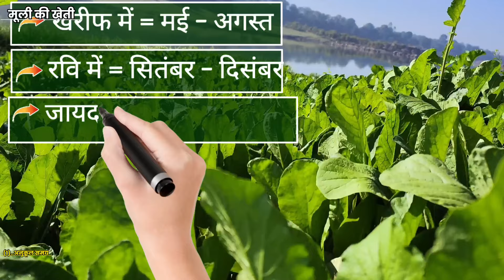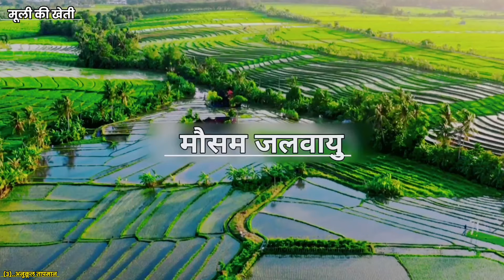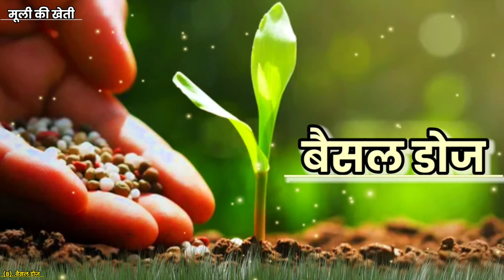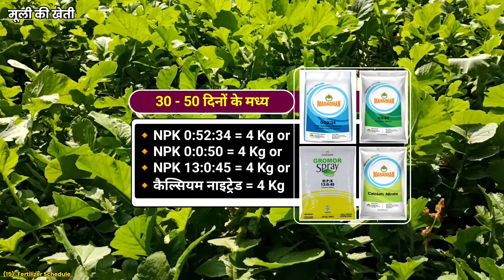मूली की खेती। Muli ki kheti | Radish farming | muli ki kheti kab aur kaise karen | mooli ki kheti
Muli ki kheti | मूली की खेती | Radish farming | muli ki kheti kab aur kaise karen | mooli ki kheti

The Advance Agriculture किसान भाइयों आज की इस वीडियो में हमने आपको muli ki kheti के बारे में आपको जानकारी प्रदान की वीडियो यदि पसंद आए तो लाइक और किसानों के साथ इस वीडियो को ज्यादा से ज्यादा शेयर करें धन्यवाद |
सोशल मीडिया Link.
🍀आप हमारी वीडियो विस्तार से देखिए🍀
1. रासायनिक दवाइयों को आप खुले वातावरण में ना रखें
2. बच्चों की पहुंच से दूर रखें तथा
3. खाद्य सामग्री के साथ इसका स्टोरेज ना करें
4. किसी भी पेस्टिसाइड का उपयोग करते समय अच्छी तरह से सावधानी बरते.
5. खाली डब्बा को नष्ट कर दें
6. मानव और पर्यावरण की सुरक्षा देखते हुए आप  रासायनिक खाद दवाइयों का कम से कम प्रयोग करें.